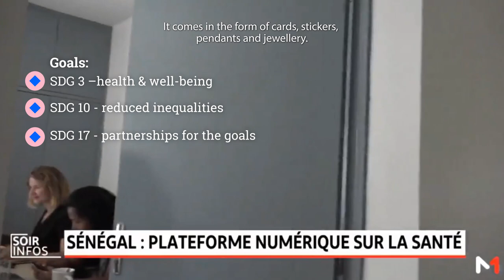Orange Corners CounteringCOVID Series part 6: Ben Diop, Sen Vitale, Senegal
In the CounteringCOVID series we highlight entrepreneurs from the Orange Corners programme from that are responding to COVID-19 with creative business solutions.

This week we are featuring Ben Diop from Sen Vitale, Senegal.

These video series are centered around starting entrepreneurs quickly
adapted their business models to keep it efficient, relevant and in service of their local communities during this pandemic. As true changemakers, they face every challenge head on!

Check out the full story on our blog and find more amazing entrepreneurs from who are succesfully CounteringCOVID!